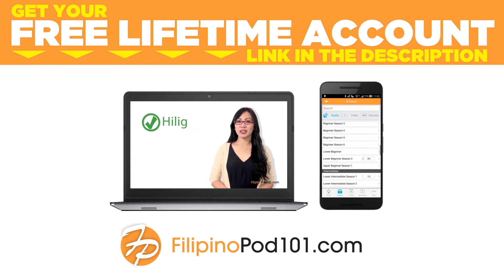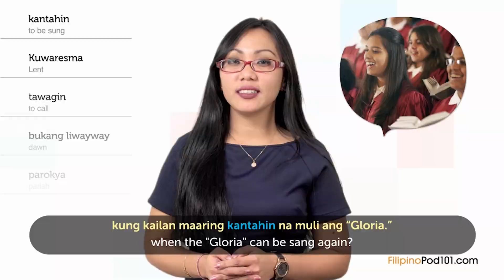Learn Filipino Holidays - Black Saturday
Finally Get Fluent in Filipino with PERSONALIZED Lessons. ↓ Check how below ↓

Step 3: Start learning Filipino the fast, fun and easy way!

Save 20% on FULL Access to FilipinoPod101 with your YOUTUBE coupon for All subscriptions

In this video, you'll learn all about Black Saturday in The Philippines and how it's celebrated, from food to decorations, while building your Filipino vocabulary.